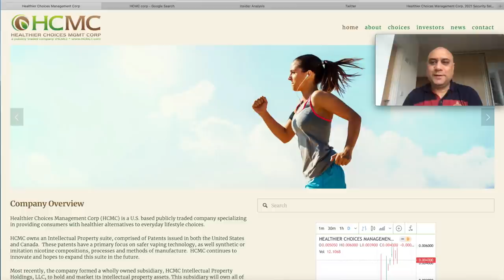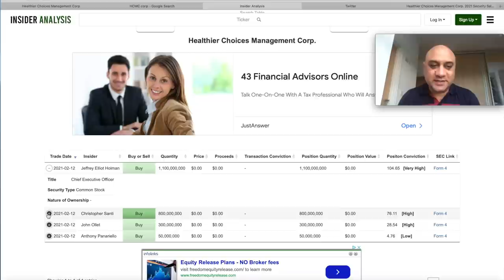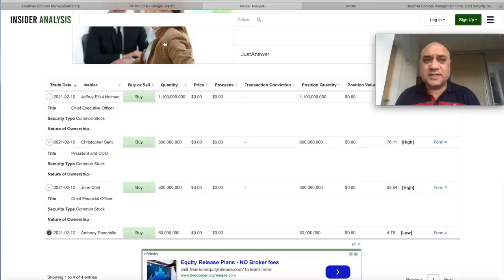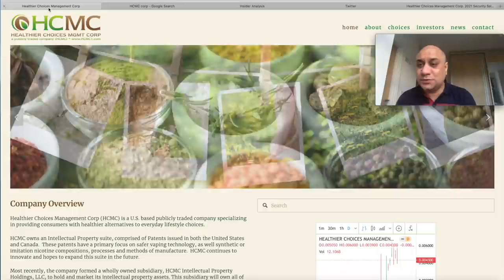(HCMC) SEC FORM 4 Filed ? INSIDERS BUYING VS OUTSIDERS SELLING ! What does it mean for HCMC Stock?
Hi Guys

This PENNY STOCK COULD TAKE OFF. My Top penny stock for 2021. This an update on HCMC Stock on insiders buying a TONNE of shares. This penny stock is extremely risky but has the potential to make HUGE RETURNS for investors and in this video, I determine why it could go up another 1000% or more very soon.The stock I talked about today is the ticker symbol HCMC and also offer MASSIVE opportunity for HUGE GAIN.
You can buy at this at Trading 212 account using this and we both get a free share!

Basic tools I use for my day to day cooking are as follows:

Pizza Cutter
Serrated Knife
Chopping Board
Carrot/Cheese Grater
Healthy Eating Book with easy recipes